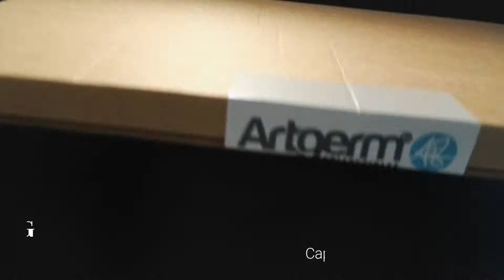Captain Marvel Issue 1 Exclusive Cover by Artgerm Collectibles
Higher. Faster. Further. Unboxing of Artgerm Captain Marvel #1 exclusive cover. The packing was very good. Not the strongest, but it was well delivered in very good condition.